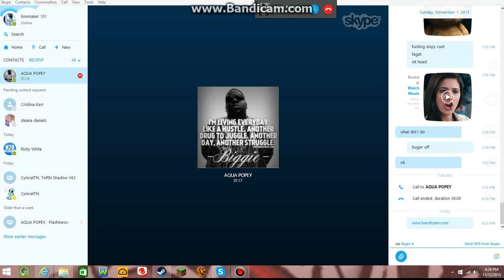hey freands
Description